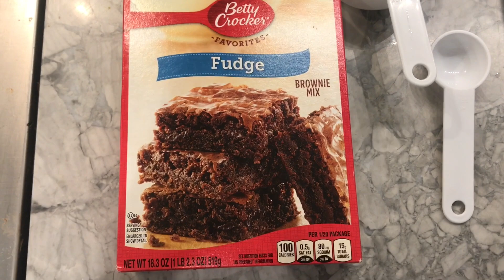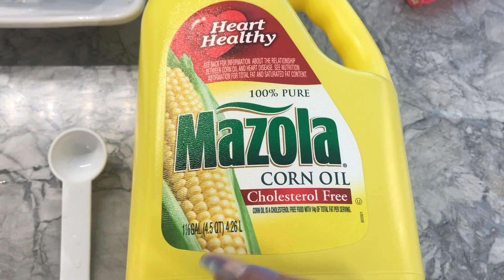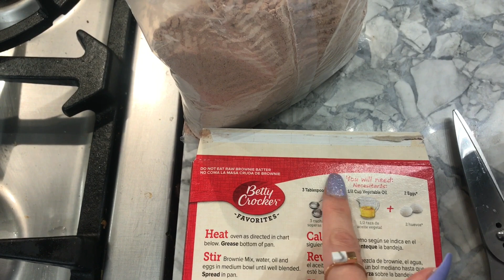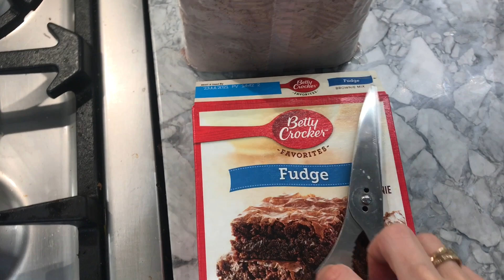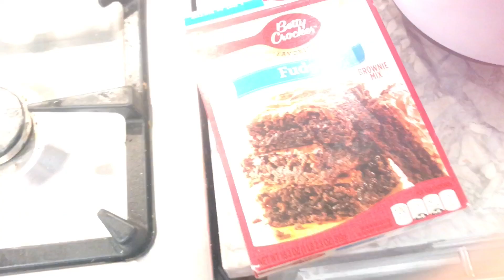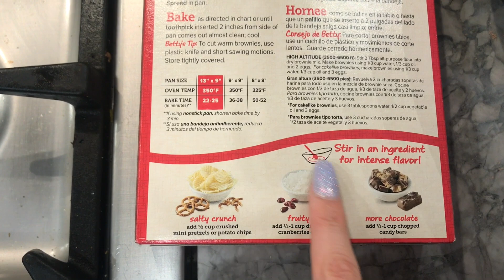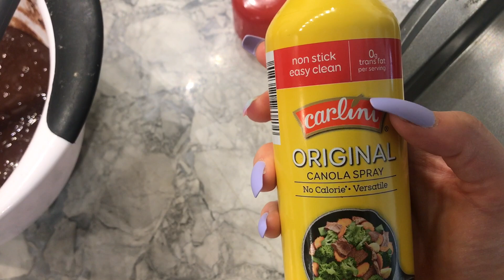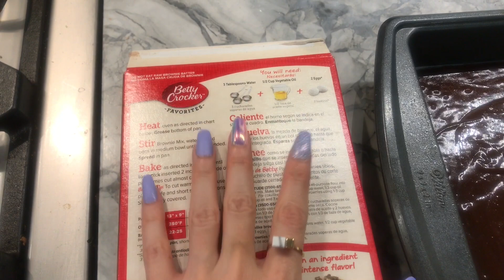ASMR * Tiffany's Custom Video * Baking Sounds * Build Up Camera Tapping * Soft spoken * ASMRVilla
Hey you guys :)  This is a custom request video from Tiffany! I will be baking some Fudge Brownies in this video while softly speaking with you a bit.  I will be mixing, tapping and doing build up camera tapping as well!  Thank you so very much Tiffany =D

10 min = $25
20 min = $45
30 min = $65